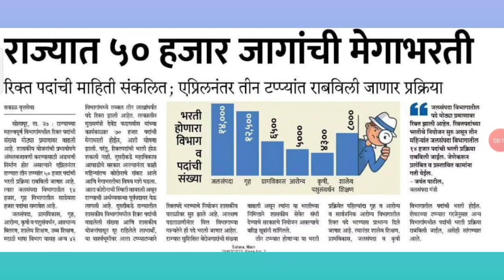आनंदाची बातमी! एप्रिलनंतर राज्यात मेगाभरती।। TET TAIT PAVITRA PORTAL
@THE E-GUIDE